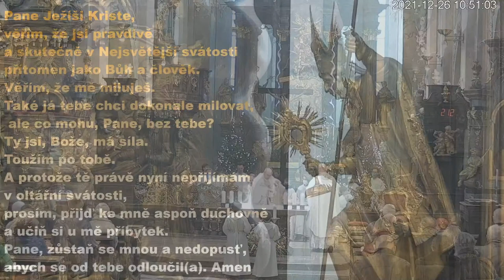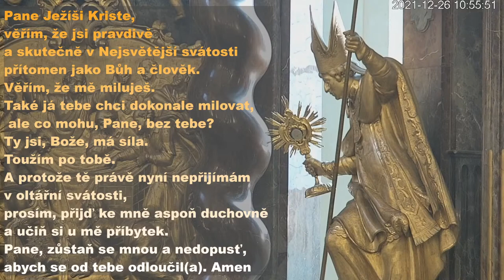Mše svatá – Svátek svaté rodiny Ježíše, Marie a Josefa – 26.12.2021, 10:00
Nabídka knih o naší spiritualitě. Speciální cena. Seznamte se s naší spiritualitou v roce, kdy slavíme 900 let od našeho založení.

Krátký životopis svatého Norberta
Autorem této knihy je náš francouzský spolubratr Dominique-Marie Dauzet.
Původní cena: 79 Kč
Jubilejní sleva: 48 Kč

Sborník - Ve stopách svatého Norberta
Sborník „Ve stopách svatého Norberta“ můžeme považovat za pokračování sborníku „Setkání a poslání – premonstrátská spiritualita“. Tentokrát je okruh témat, kterým se věnuje, širší, a také jsou různí autoři článků. Články jsou shromážděny do tří častí: První část obsahuje příspěvky týkající se premonstrátské spirituality. Druhá část je věnována sestrám premonstrátkám, a to jejich rané historii. Třetí část mluví o tematice premonstrátských světců. Vydání této knihy má přispět k přípravě a k oslavě nadcházejícího 900. výročí založení premonstrátského řádu v roce 2021. Vydal Klášter sester premonstrátek v Doksanech.
Původní cena: 285 Kč
Jubilejní sleva:  160 Kč

François Petit - Premonstrátská spiritualita XII. a XIII. století
Kniha zachycuje počátky řádu premonstrátů z hlediska rozvoje jejich rané spirituality, věnuje se rovněž prvním významným osobnostem řádu a charakterizuje základní směřování premonstrátského života, jímž je typický až do dnešní doby.
Původní cena: 310 Kč
Jubilejní sleva: 205 Kč

Premonstrát - Ulrich Gottfried Leinsle
V roce 1120/1121 založil Norbert z Xantenu v Prémontré první společenství premonstrátů a položil tím základní kámen řádu, který se později stal jedním z nejvýznamnějších a největších římskokatolických kanovnických řádů. Ulrich Leinsle jasně a srozumitelně popisuje počátky, budování řádových struktur i středověký rozmach premonstrátů, po němž nastaly těžké časy v období reformace, protireformace a osvícenství.
Následně líčí historii řádu až do sekularizované současnosti, překračuje přitom perspektivu čistě církevních dějin a seznamuje čtenáře také s kulturním a společenským přínosem premonstrátů.
Původní cena: 399 Kč
Jubilejní sleva: 343 Kč

Komplet těchto knih:
Krátký životopis svatého Norberta                                   autor: Dominique-Marie Dauzet
Premonstrátská spiritualita XII. a XIII. století                 autor: François Petit
Ve stopách svatého Norberta
Premonstrát                                                                          autor: Ulrich Gottfried Leinsle
JUBILEJNÍ CENA: 630 Kč

Knihy po zaplacení faktury je možné vyzvednout ve Strahovském klášteře, nebo si je nechat poslat. V tom případě účtujeme 70 Kč za poštovné a balné.

Klášter Strahov - Commercium, s.r.o.
Strahovské nádvoří 132/1
CZ-118 00 Praha 1